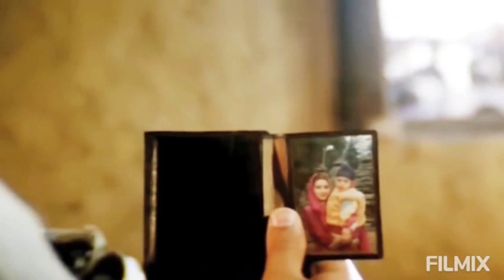Sandeshe Aate hai Full HD song Army motivation